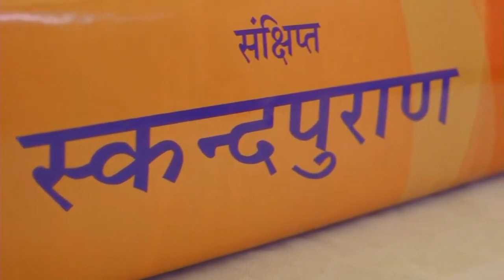"શિવ સ્કંદ પુરાણ દર્શન" ટૂંકમાં માહિતી || શિવકથાકાર શ્રી રાજુબાપુ || ૐ નમઃ શિવાય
શિવ સ્કંદ પુરાણ દર્શન - ટૂંકમાં માહિતી
-શિવકથાકાર શ્રી રાજુબાપુ
ૐ નમઃ શિવાય
राजूबापू (राजुगिरी काशीगिरी गौस्वामी) एक बहुत ही आध्यात्मिक व्यक्ति हैं। उन्हें "शिव कथाकार" के रूपमें जाना जाता है। राजूबापू का जन्म 05/जून/1971 को गुजरात के सावरकुंडला शहर में हुआ था। उनके पिता का नाम काशीगिरी गोस्वामी और माता का नाम सत्यवतीमाँ है।

         राजूबापू को बचपन से ही भक्ति(सत्संग) में रुचि रही है, एक शिव कथाकार के रूप में, उन्होंने अपने आध्यात्मिक ज्ञान के माध्यम से लोगों को जगाने और अंधविश्वास को मिटाने की कोशिश की।

       "श्री शिव कथा" में भगवान श्री शिवाजी के जीवन के बारे में विभिन्न "अवसर" शामिल हैं। यह न केवल इसे "संबंधित" कथा करते है, बल्कि इसका उपयोग सामाजिक और व्यक्तिगत जीवन के उदाहरणों में करते है, जिनसे दर्शकों को इसे स्पष्ट रूप से समझने में मदद करता है।

Powered by : ॐ भदेश्वर सेवा ट्रस्ट
Location : SavarKundla, Gujarat
डोनेशन के लिए
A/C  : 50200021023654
IFSC : HDFC0001683 | BRANCH : SAVARKUNDLA
OM BHADESWAR SEWA TRUST
For Contact
Our Social @RajuBapuOfficial
આભાર!!!.